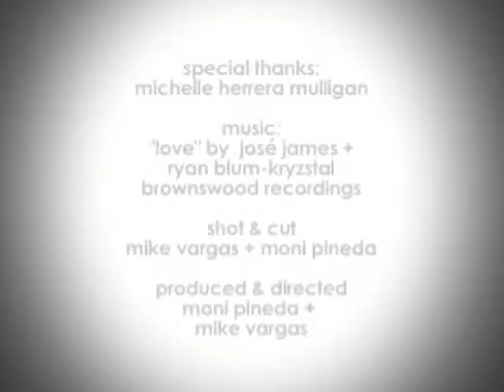Michelle Herrera Mulligan, Author :: 120 Seconds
Michelle Herrara Mulligan recounts how her family would weave colorful & detailed stories that were at times bizarre into everyday conversations and how this has influenced her approach to storytelling as an author.